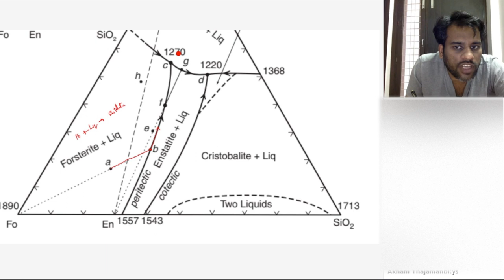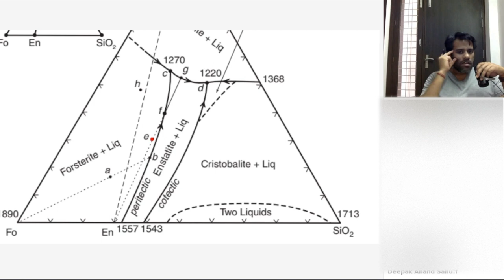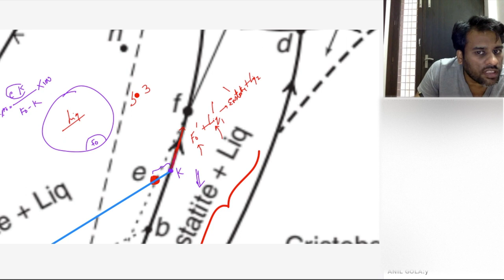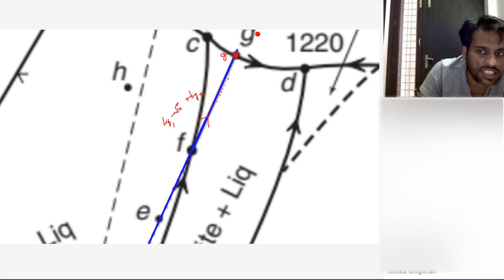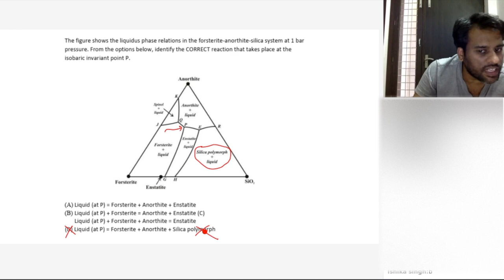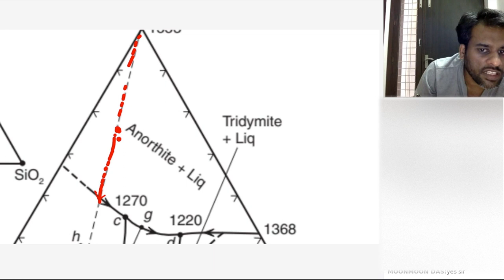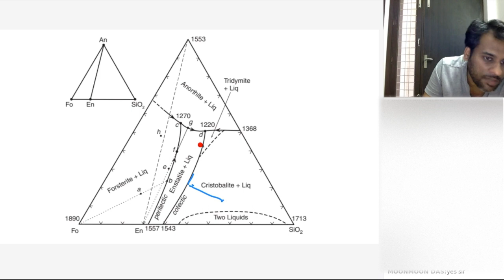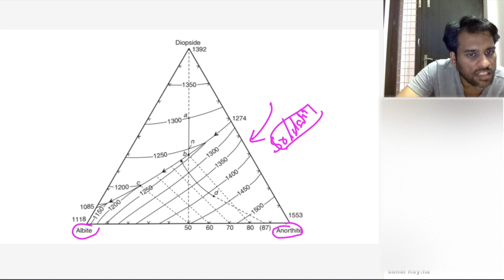Ternary Peritectic Explained | Online Class GATE/NET | GeologyConcepts.com